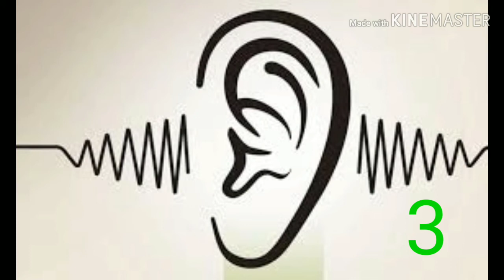Audición de Rafael Alvarez Ovalle